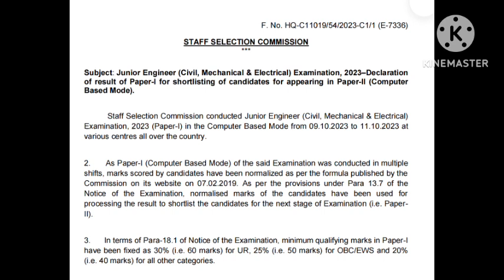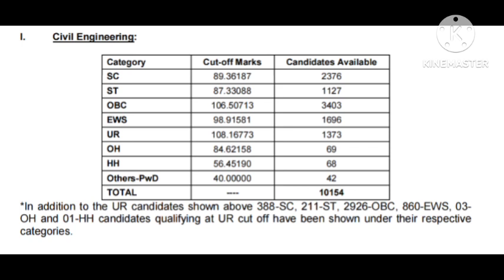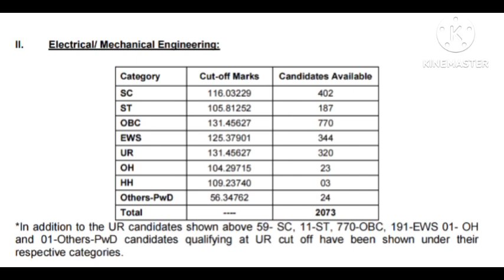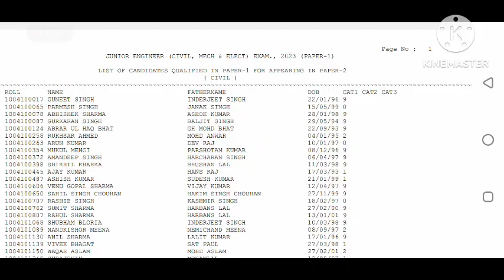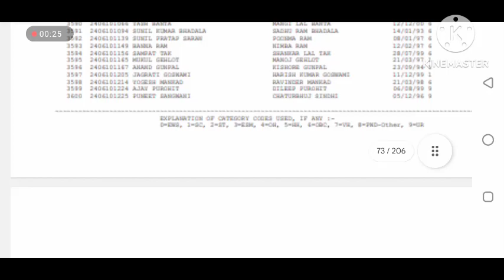SSC JE 2023 CBT 1 JUNIOR ENGINEER RESULT OUT